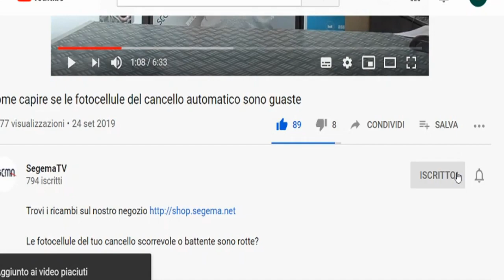Come bypassare le fotocellule del cancello automatico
Le fotocellule sono un dispositivo essenziale per la sicurezza dell'automazione, perché permettono all'automatismo di "accorgersi" quando un ostacolo le attraversa e di bloccare le ante in tempo.

E' fondamentale che le fotocellule funzionino sempre al meglio, ma in alcuni casi è possibile "neutralizzare" le fotocellule per individuare un guasto. In questo video quindi ti mostriamo come escludere temporaneamente le fotocellule per effettuare una diagnosi.

Se le tue fotocellule sono effettivamente rotte, puoi trovarne una nuova coppia funzionante sul nostro sito insieme a tantissimi altri accessori e ricambi per automazioni.

In alternativa, se abiti nella zona dei Castelli Romani, puoi acquistarle presso il nostro punto vendita in Via Quarto Sant'Antonio 48 a Marino (Roma), località Frattocchie. Siamo aperti dal lunedì al venerdì, dalle 7:30 alle 17.